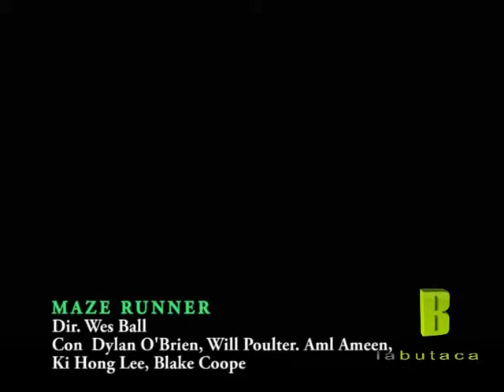Marcelo EL COTO en La Butaca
Sec 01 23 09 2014